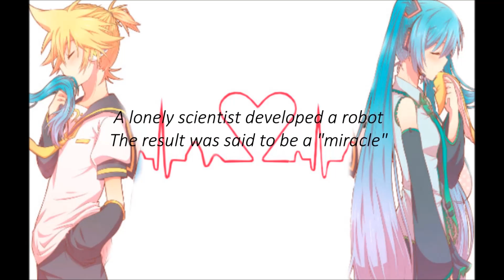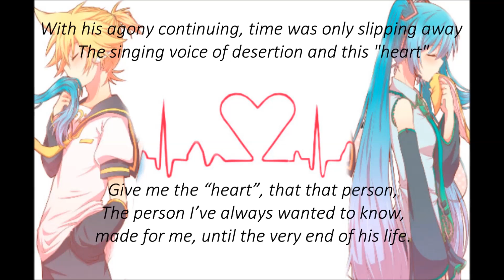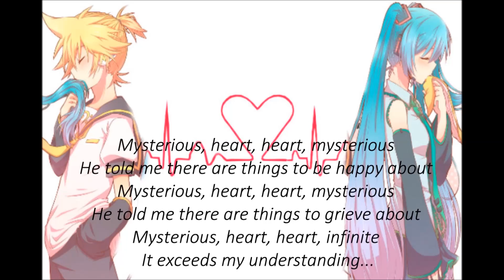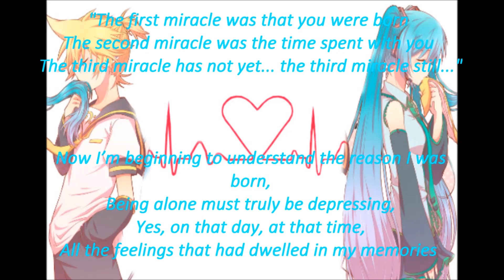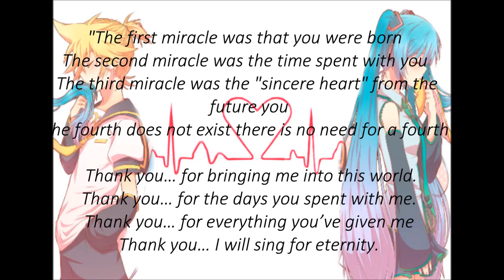Hatsune Miku V3 & Kagamine Len (feat.Rin) - ココロ/ココロ・キセキ (Kokoro/Kokoro Kiseki) Len x Miku Duet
I'm really sorry that I took someone else video's for this duet cause I'm still bad to put words on videos...